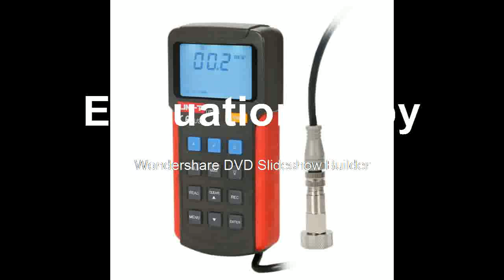Best DN300mm DN6000mm TL 1 Transducer wall mounted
Product On Aliexpress

Brand Name:IKEATOLCoupling Type:JoinModel Number:TUF-2000BMeasurement Range:DN300mm-DN6000mmDIY Supplies:Plumbing